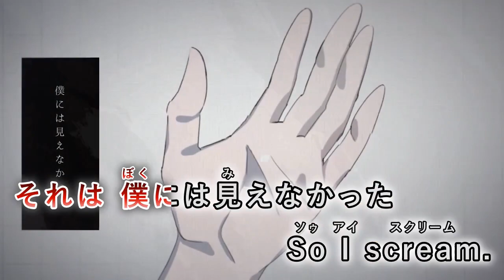【カラオケ】 アイスクリーム 【on vocal】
Music & Lyrics : ユプシロン 様